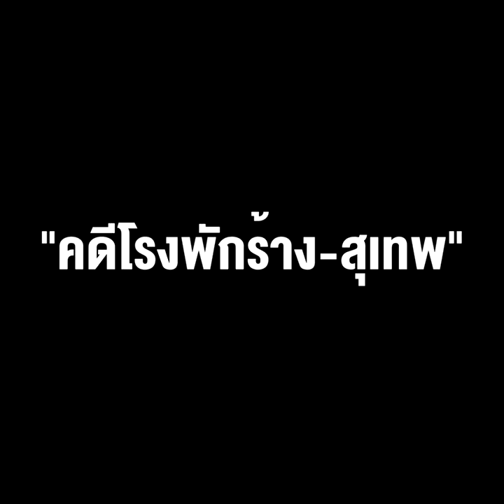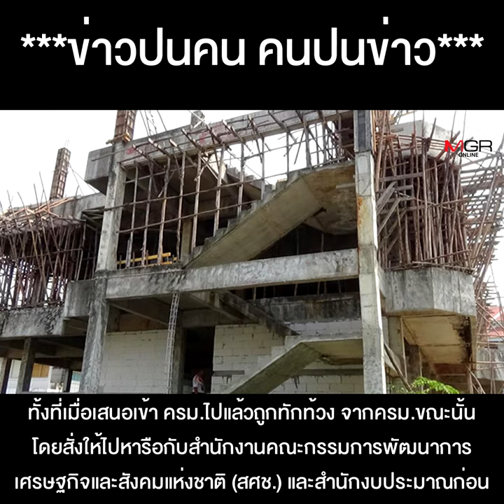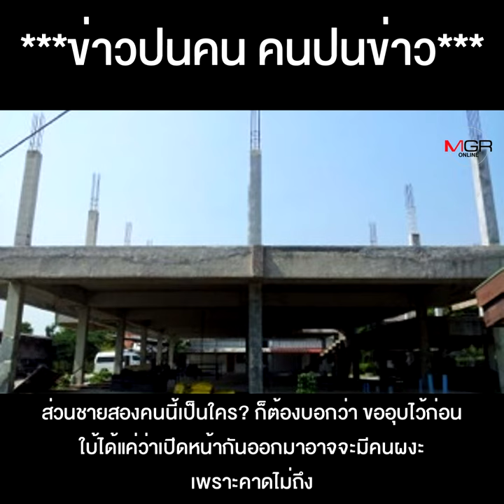"คดีโรงพักร้าง-สุเทพ" ไม่รู้ว่า "วงศ์สกุล กิตติพรหมวงศ์" รู้หรือยัง?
เจ้าข้าเอ๊ย ! มีคนคิดใช้วิชามารลากถ่วง เอามือปิดฟ้า "คดีโรงพักร้าง-สุเทพ" ไม่รู้ว่า "วงศ์สกุล กิตติพรหมวงศ์" รู้หรือยัง ?!